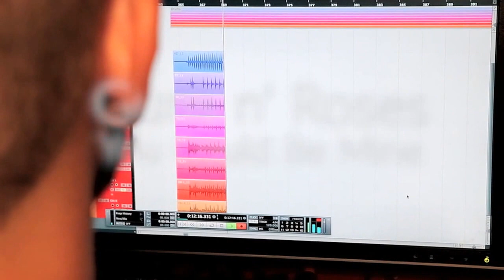You could be mine Guns n Roses by Wiktor "Vector Drummersky" Szklarz